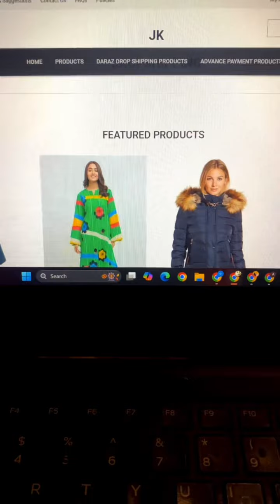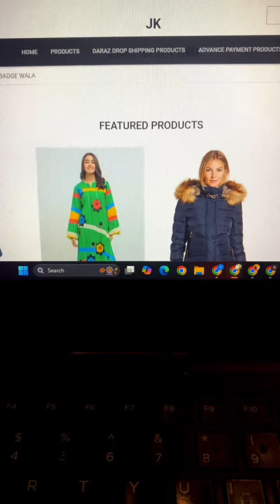Attention Whole Sellers